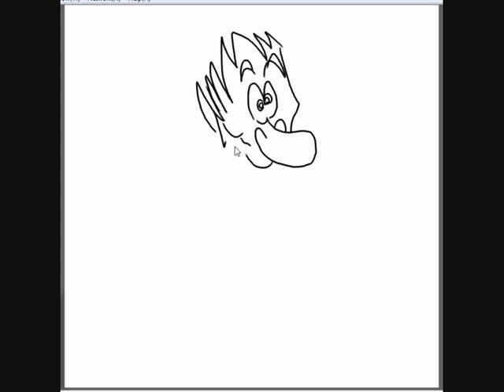ACTIVISION SUCKSSSSSSSSSSSSS WITH HER LAST CRASH Bandicoot GAMEs.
this is the boss of ACTIVISION CRASH Bandicoot  team looks likes